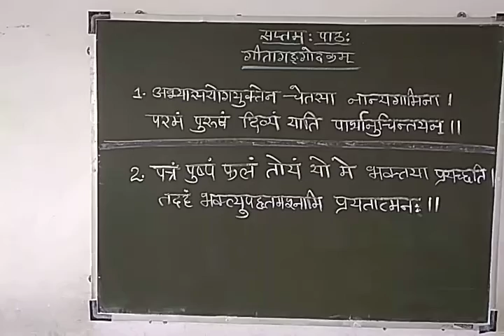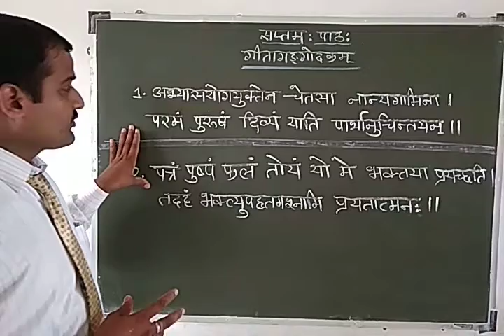सप्तम: पाठ: गीता का श्लोक , कक्षा -8 वी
GPS Online Class , Class - 8 वी